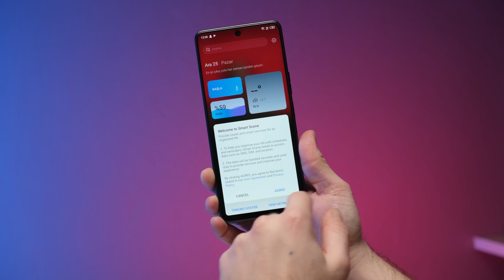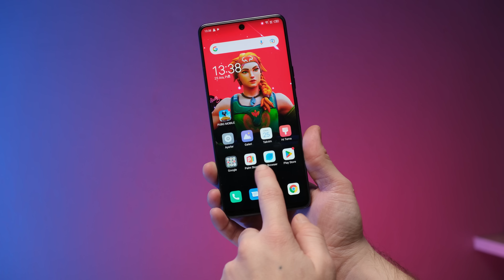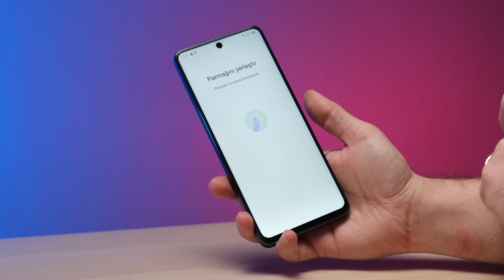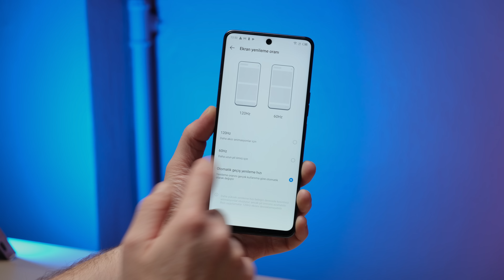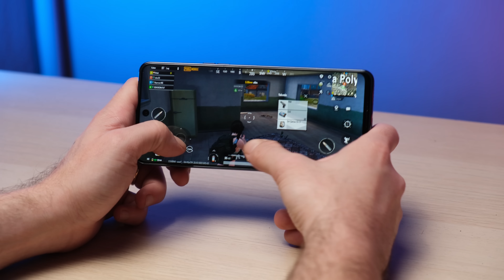Bu telefon beni şaşırttı: Gece portresiyle TECNO CAMON 19 PRO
Bu video TECNO Türkiye desteğiyle hazırlanmıştır.

TECNO CAMON 19 PRO özellikleri

Geçtiğimiz günlerde serinin NEO modeline bakmıştık. Şimdi de sıra Pro modelde. Açıkcası başlığa yazdığım gibi bazı noktalarda cihaz beni olumlu anlamında şaşırttı. Bunlar 0.98 mm'lik çerçeve inceliği, OIS'li arka kameranın gece fotoğraf performansı ve beyaz renkli özel tasarımı oldu.

Tabii ki cihazın diğer tüm özelliklerini ve gördüğüm eksi noktaları da videoda anlattım.